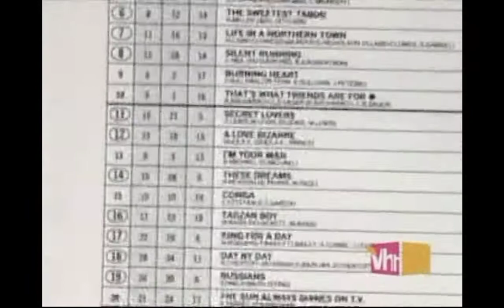VH1 One Hit Wonders - A-ha Take On Me